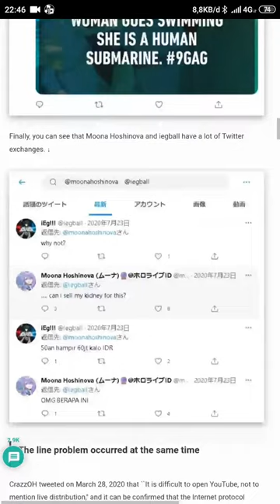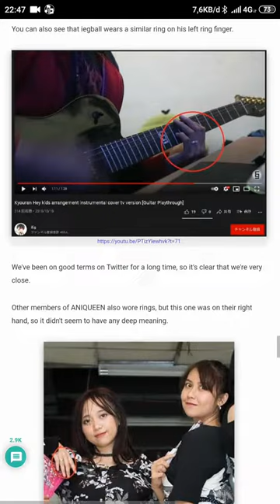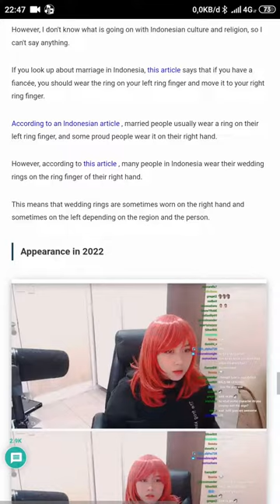Nachi Nabila was An Aniqueen idol real faces and serious date with Iegball?